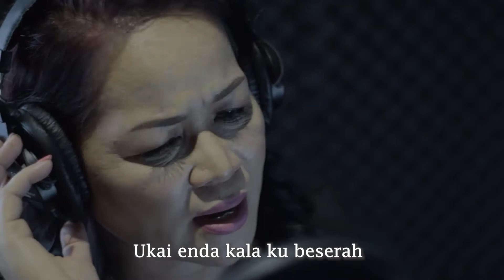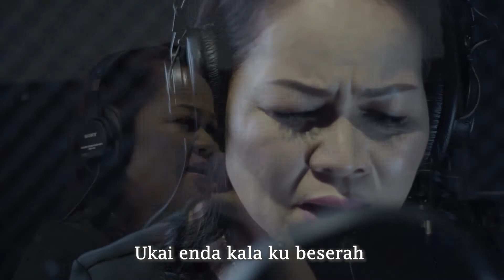UKAI _ Annita J ( Karaoke )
Ukai-Annita J (karaoke).mp4